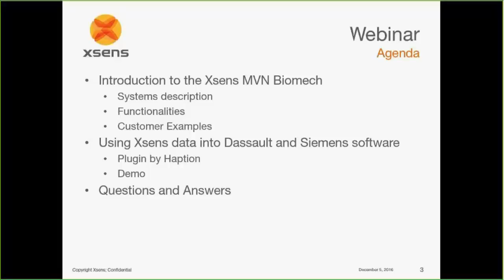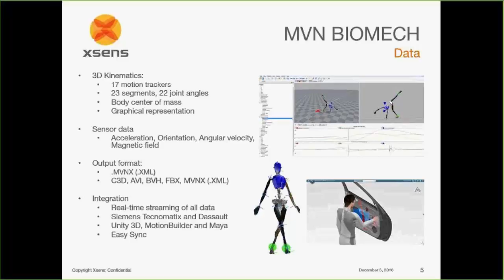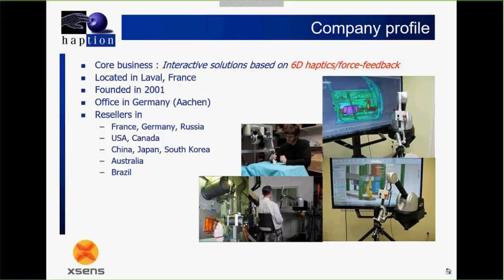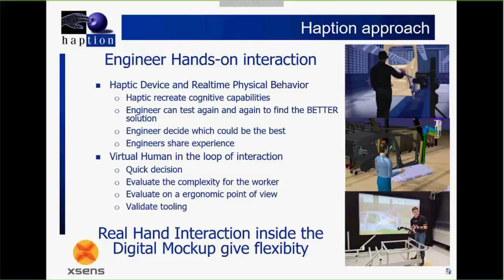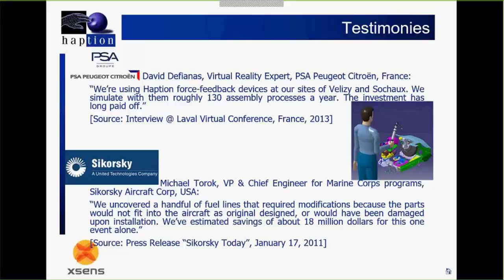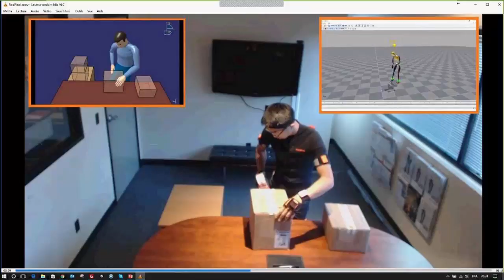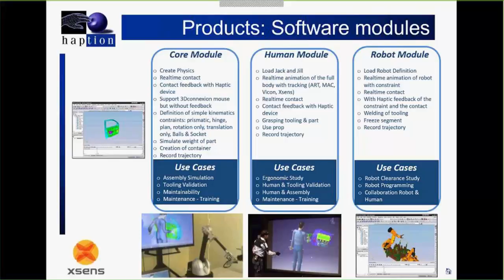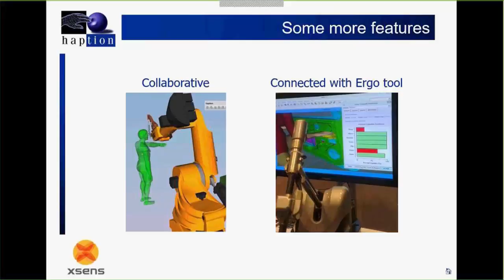Webinar: Using Xsens for Ergonomics Solutions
The webinar on Ergonomics and Human Factors is now available online here.

The webinar was held by the Xsens team with the participation of Pierre Vercruysse from Haption.

The webinar discusses the new functionalities implemented in MVN Studio Biomech and the integration of Xsens data into Dassault and Siemens Ergonomics solutions via the Haption plug-in. Mr. Vercruysse outlines an Ergonomics example using Xsens data in real time via Haption middleware.